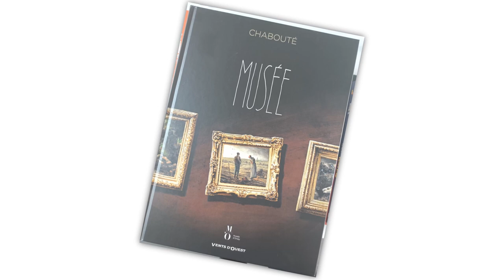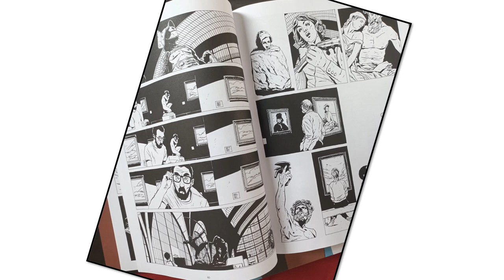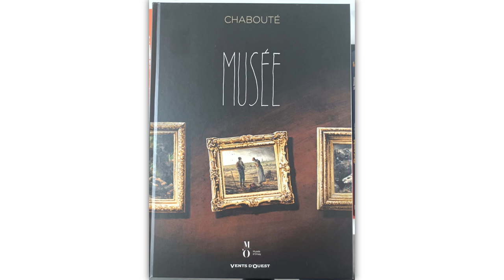Apéro BD 28 avril 2023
Retour en image de l'Apéro Bd du 28 avril 2023 à la médiathèque.
Focus sur Musée de Chabouté